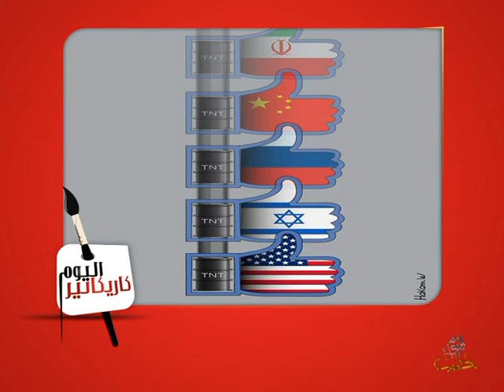كاريكاتير اليوم 20 4 2014